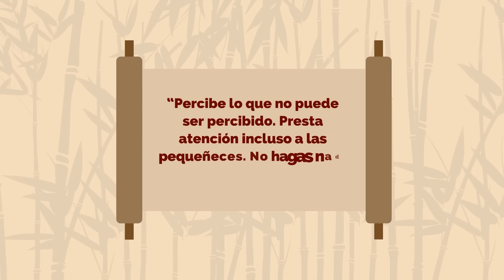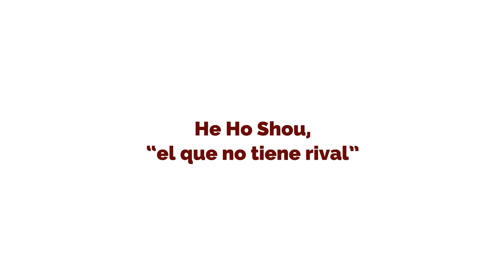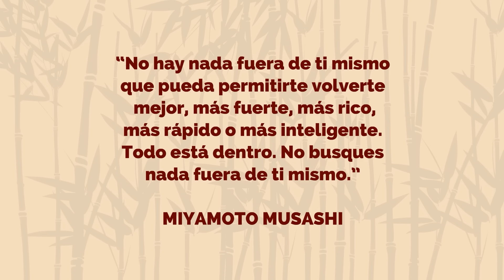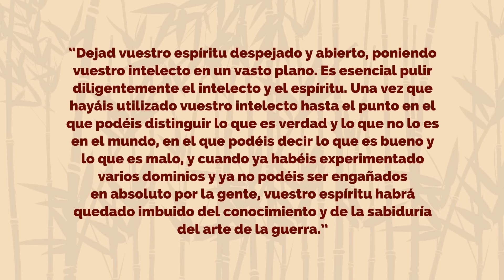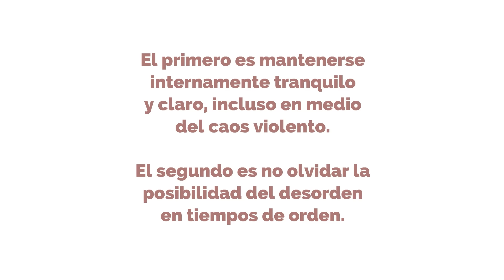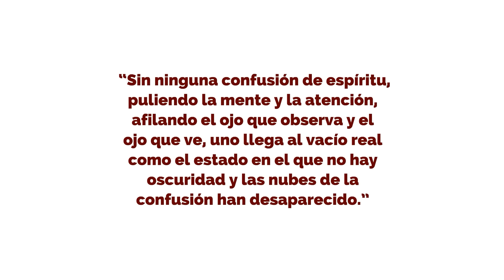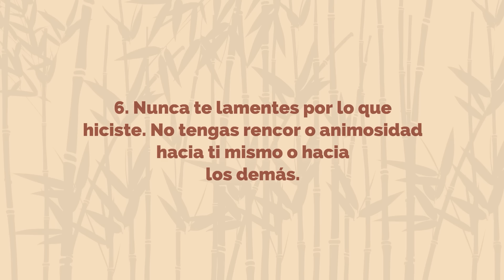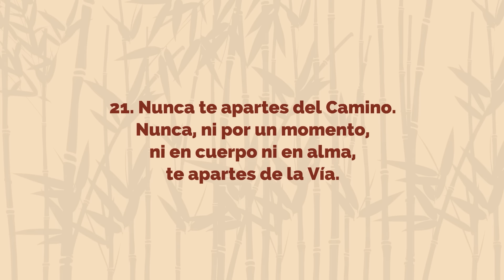Disciplina, meditación y lucha | Los 21 principios de vida de Miyamoto Musashi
Miyamoto Musashi fue un filósofo, artista, estratega, escritor, ronin y el maestro espadachín más legendario de Japón. Hacia el final de su vida, Musashi escribió el Libro de los Cinco Anillos y el Dokkōdō, dos obras que contienen la sabiduría y los principios de vida de alguien que aprendió a permanecer con un espíritu inmutable en cualquier situación.

00:00 - Introducción
01:07 - Vida de Miyamoto Musashi
06:07 - El Libro de los Cinco Anillos
09:56 - Dokkōdō

👉🏻// ÚNETE A MI COMUNIDAD PRIVADA DE APOYO //
Al unirte recibes recompensas exlusivas como vídeos animados inéditos, directos privados y tu nombre en todos los vídeos.

📙  MI LIBRO "LAS CUATRO PUERTAS"
► EBOOK:
► LIBRO FÍSICO:
Por el momento, el libro físico solo está disponible en las principales librerías de México y Centroamérica. La publicación en otros países no está confirmada. La editorial decidirá, no depende de mí.

*** Si alguno de los enlaces no funciona, busca el título del libro directamente en tu plataforma favorita (Amazon, Google, Apple, etc).